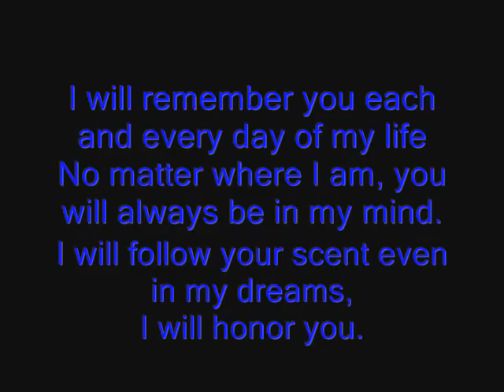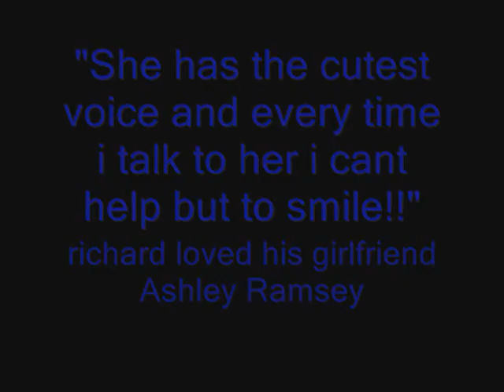R.I.P Richard Agostino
he died on may 25 2009